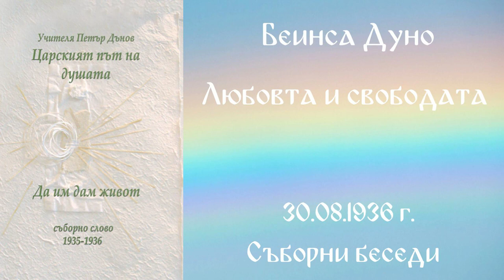1936- 08- 30 Любовта и свободата Четиритях пътища в Любовта СБ, 1935 1936, Чете Цвета Коцева